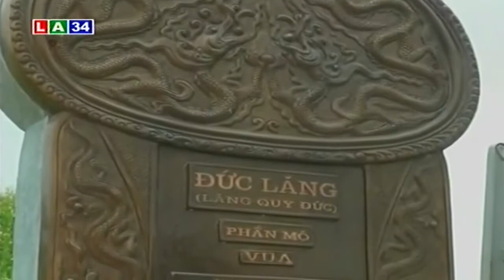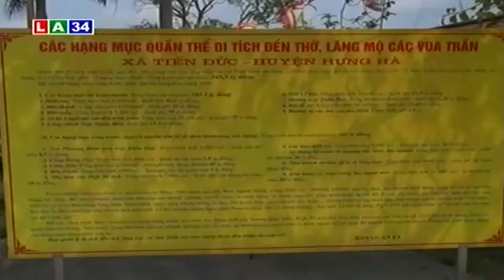Thái Bình: Tháo dỡ hàng loạt tấm bia đền Trần | LATV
LATV | Bộ Văn hóa Thể thao và Du lịch đã có văn bản đề nghị Ủy ban nhân dân tỉnh Thái Bình phải chỉ đạo di dời nhiều tấm bia tại di tích Đền Trần.

* Điện thoại: ( 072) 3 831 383